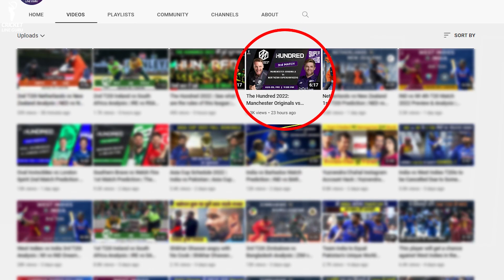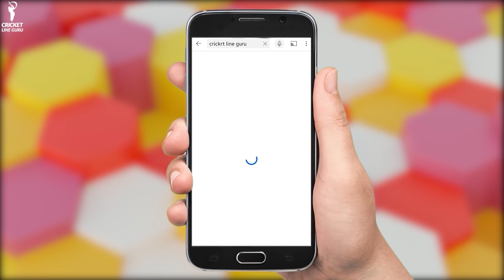The Hundred 2022: Trent Rockets vs Birmingham Phoenix 4th Match Preview and Analysis | who will win?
The Hundred 2022: Trent Rockets vs Birmingham Phoenix 4th Match Preview and Analysis | who will win? The Hundred 2022 | Trent Rockets vs Birmingham Phoenix 4th Match prediction | The Hundred League | Trent Rockets vs Birmingham Phoenix 4th Match | 4th Match of The Hundred | TRT vs BPH 4th Match Playing 11 | Birmingham Phoenix vs Trent Rockets